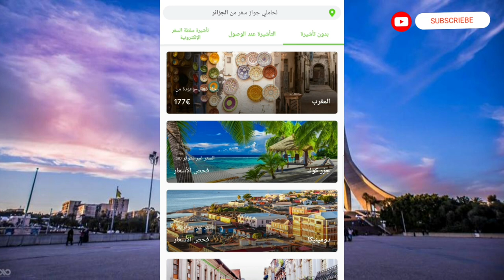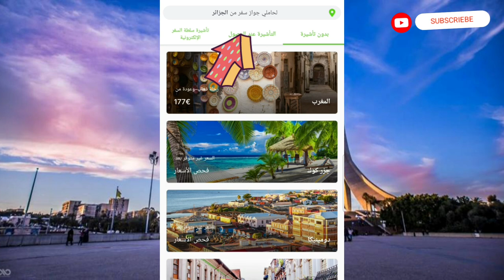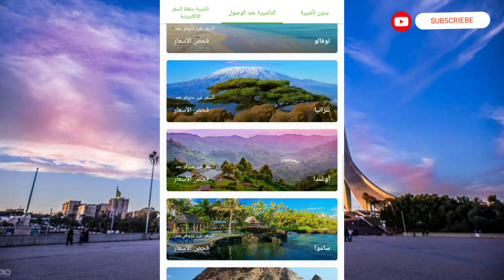جواز السفر الجزائري أين تستطيع السفر بل الجواز الجزائري بدون تأشيرة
يشرح في هذا الفيديو عن البلاد الذي تستطيع السفر اليها في الجواز السفر الجزائري وهناك ايضا البلاد الذي تستطيع السفر اليها في الحصول على تاشيره في المطار يشرح في هذا الفيديو كل هذه المعلومات يمكنك ان تشاهد و تستفيد من المعلومات.

هنا رابط فيديو الجواز السوري

هنا رابط فيديو الجواز المصري

هنا رابط فيديو الجواز القطري

هنا رابط فيديو الجواز الالماني

الجواز الجزائري بدون فيزا
الجواز الجزائري بدون فيزا 2021
الجواز الجزائري كم دولة بدون فيزا
الجواز الجزائري بدون فيزا 2020
الجواز الجزائري البيومتري
الجواز الجزائري بدون فيزا 2019
الجواز السفر الجزائري
ترتيب الجواز الجزائري
الجواز السفر الجزائري 2020
جواز السفر الجزائري 2020
جواز السفر الجزائري 2021
جواز سفر الجزائري 2020
الجواز السفر الجزائري 2021
جواز السفر الجزائري 2019
السفر من الجزائر إلى تونس برا 2021
السفر من الجزائر إلى المغرب 2021
السفر من الجزائر الى تركيا
السفر من الجزائر الى المغرب
السفر من الجزائر الى مصر
السفر من الجزائر الى الاكوادور
السفر من الجزائر الى الاردن
السفر من الجزائر الى دبي
سعر تذكرة السفر من الجزائر إلى فرنسا 2021
الهجرة من الجزائر الى كندا
الهجرة من الجزائر الى المانيا
الهجرة من الجزائر الى تايلاند
الهجرة من الجزائر
الهجرة من الجزائر الى تركيا
الهجرة من الجزائر الى اسبانيا
الهجرة من الجزائر الى قطر
الهجرة من الجزائر الى فرنسا
الهجرة الجزائرية pdf
الهجرة في الجزائر pdf
كيفية الهجرة الى كندا من الجزائر 2020
الهجرة إلى كندا من الجزائر 2020
الهجرة الى كندا من الجزائر 2021
ملف الهجرة الى كندا من الجزائر 2021
كيفية الهجرة الى كندا من الجزائر 2021
طرق الهجرة من الجزائر
كيفية الهجرة من الجزائر
كيفية الهجرة من الجزائر الى امريكا
كيفية الهجرة من الجزائر الى بريطانيا
اسهل طريقة للهجرة من الجزائر
افضل طريقة للهجرة من الجزائر
طريقة الهجرة الى المانيا من الجزائر
كيفية الهجرة الى كندا من الجزائر 2019